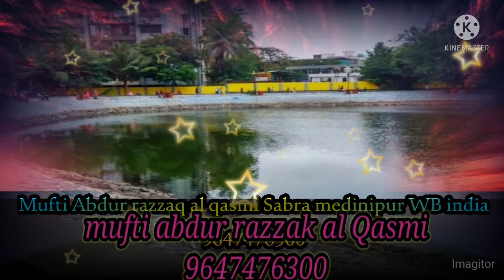উলঙ্গ হয়ে গোসল করার হুকুম কি Nange hokar nahaneka hukum برہنہ غسل کاحکم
Nange hokar nahaneka hukum  উলঙ্গ হয়ে গোসল করার হুকুম কি برہنہ غسل کاحکم Mufti Abdur razzaq al qasmi Sabra medinipur WB india 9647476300